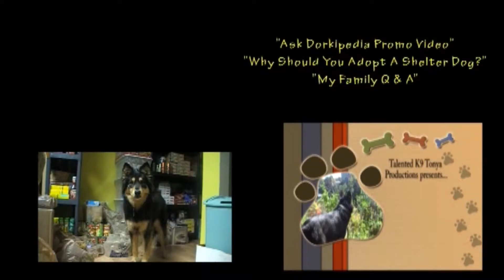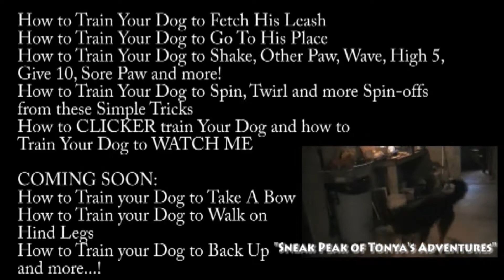Get Ready for More Tonya! (What's coming soon, what's the best to watch and more)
Get Ready for more Tonya!
Watch this video to know what's coming soon, the best to watch and what's already been published that shouldn't be skipped!

WE JUST LIKE TO KNOW WHERE OUR VIDEOS ARE GOING AND HOW THEY ARE BEING USED. Just ask, we will probably let you use it.